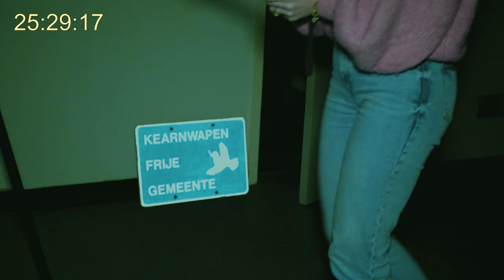30 MINUTEN OVERLEVEN OP DE ENGSTE PLEK OOIT! (geblinddoekt) 😱👻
In deze video krijgen wij worden wij geblinddoekt naar de engste plek ooit gebracht. Hier moeten wij 30 minuten zien te overleven. We hebben zelfs een spookdetector mee om de spoken te ontwijken! Mogen we de volgende keer alsjeblieft weer iets makkelijkers doen?

Wy krije in blyndoek om en wurde nei it grizelichste plak plak ea brocht. Mar wy witte net wer! Hjir moatte wy 30 minuten oerlibje. Wy hawwe sels in detektor mei om de spûken te ûntwiken! Meie wy de oare kear asjeblyft wer wat maklikers dwaan?